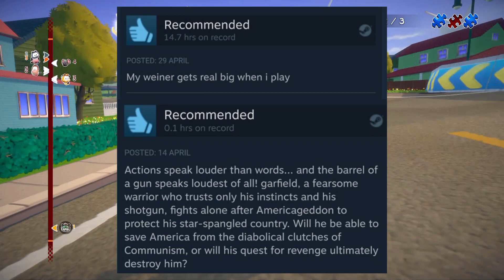i played garfield kart : furious racing so that you don't have to - a super review